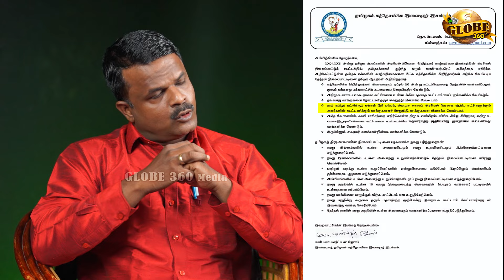நாம் தமிழருக்கு வாக்களிக்க கூடாது என லொயோ*லா பாதிரியார்கள் பேசுவது ஏன்? | GLOBE 360 MEDIA